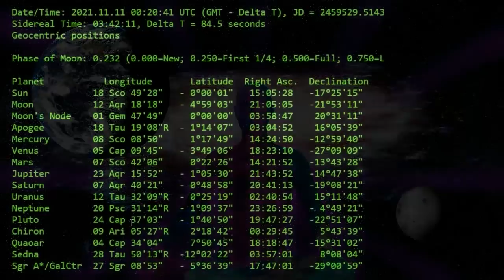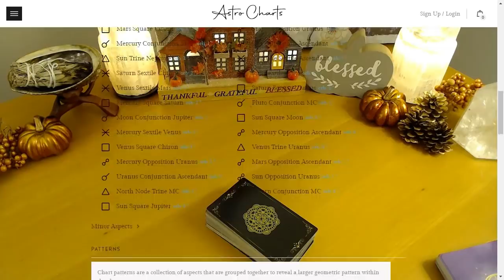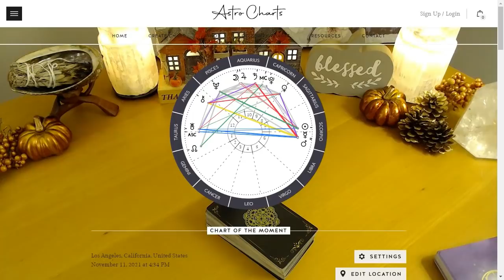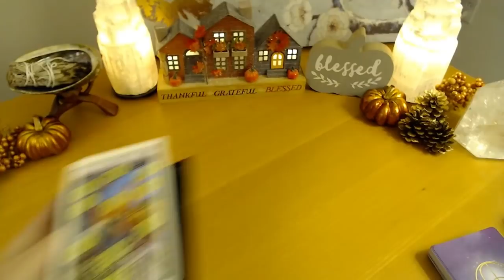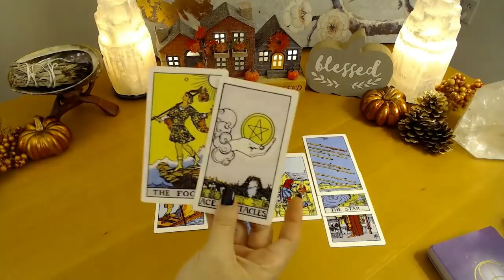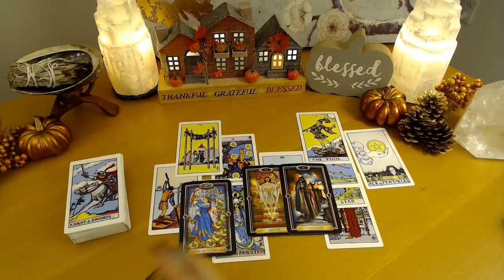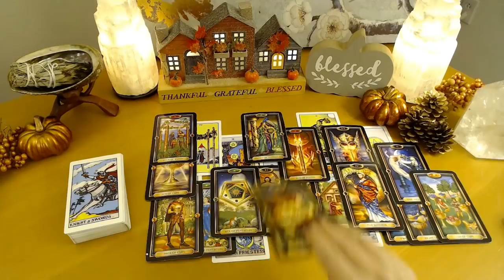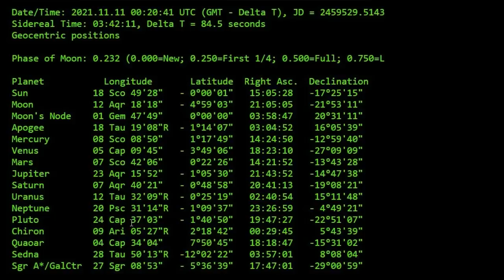11:11 Activation Gateway & Tarot Reading #1111